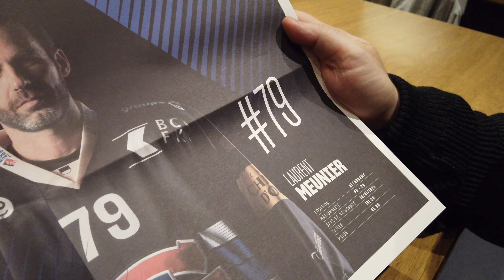LAURENT MEUNIER, LE GRAND CAPITAINE (FRIBOURG 1/3)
Comment mieux lancer le Tour du Monde des Français de l'étranger qu'en allant à la rencontre du capitaine historique des Bleus Laurent Meunier !